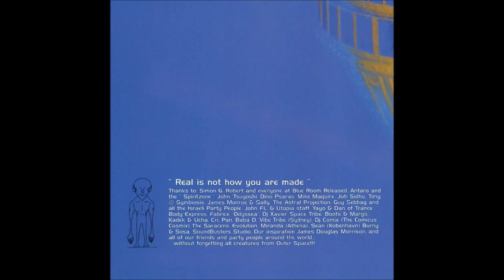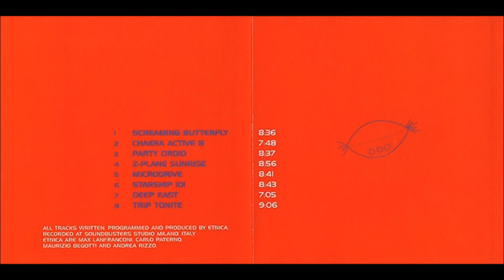Etnica - Starship 101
Artist: Etnica
Album: Alien Protein
Label: Blue Room Released
Year: 1996